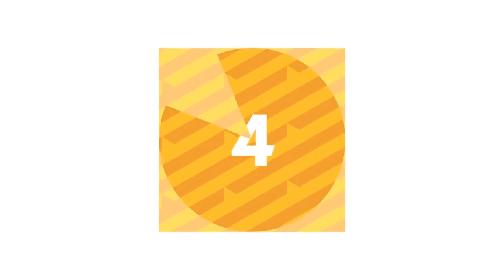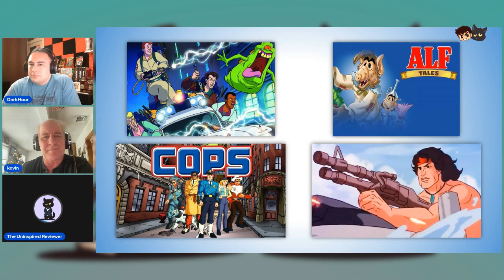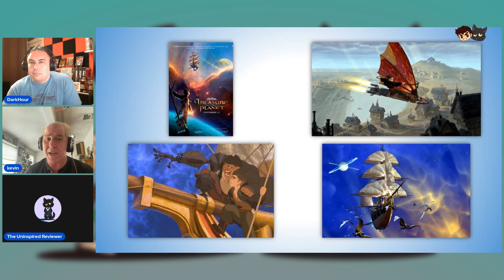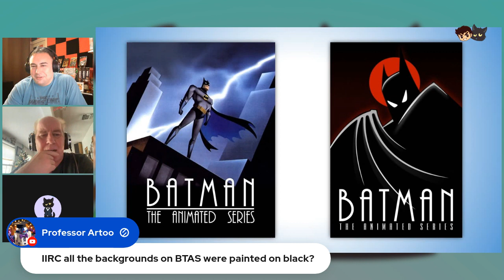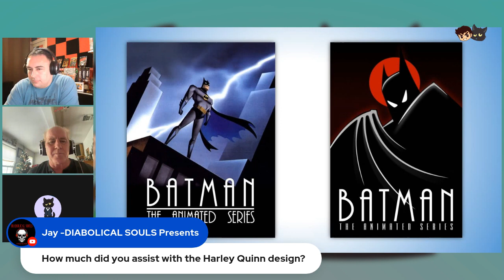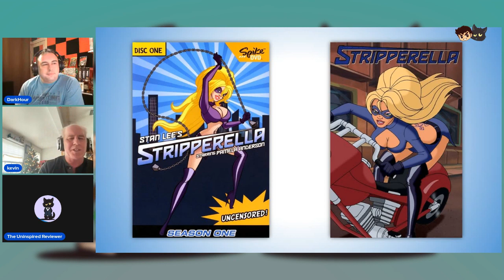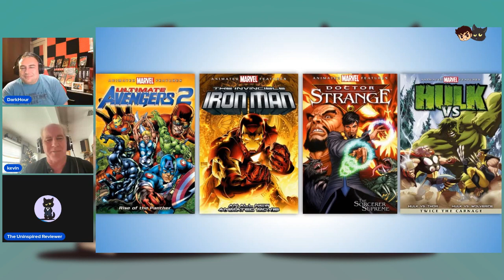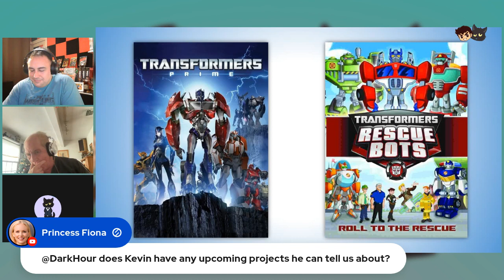T.U.H.O.S. Interviews #1 | Kevin Altieri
Today we have a very special guest: accomplished director, producer, and writer known for his works such as SpectacularSpiderman, Striperella and TreasurePlanet. But, likely you'll know him best for his work on BatmanTheAnimatedSeries, the great Kevin Altieri.

-- Our Special Guest --
Kevin Altieri